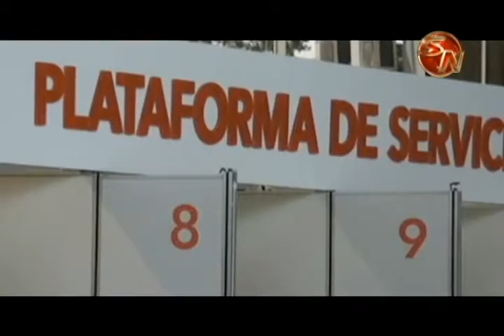El Banco Popular puso a disposición el servicio de Cuenta de Expediente Simplificado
El Banco Popular y de Desarrollo Comunal informó que ha puesto a disposición de toda la población, especialmente aquella no bancarizada, su servicio de Cuenta de Expediente Simplificado (CES), el cual permite a las personas trabajadoras y a sus familias acceder a productos bancarios de una forma más ágil y sin muchos trámites.